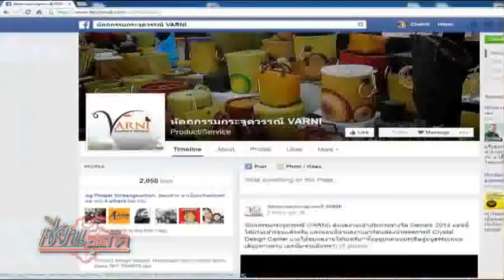คุยกับเซียน # งานจักสานหัตถกรรมไทยก้าวไกลสู่ตลาดโลก โดย ฐิติพร ฌานวังศะ Peakchan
ช่วงคุยกับเซียน วันอาทิตย์ที่ 29 มิถุนายน 2557 ฟิล ปรัชญา พาคุณนัท มนัทพงศ์ เซ่งฮวด ทายาทผลิตภัณฑ์กระจูดวรรณี จ.พัทลุง ไปขอคำชี้แนะเรื่องการพัฒนาผลิตภัณฑ์และการตลาดจาก คุณพีค ฐิติพร ฌานวังศะ ศิลปิน/นักออกแบบ เจ้าของแบรนด์พีคฌาน